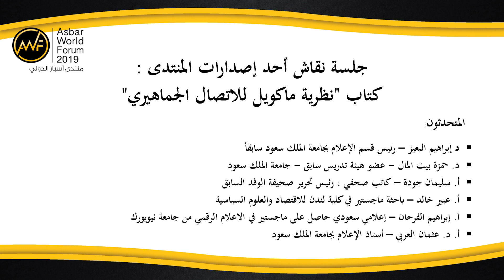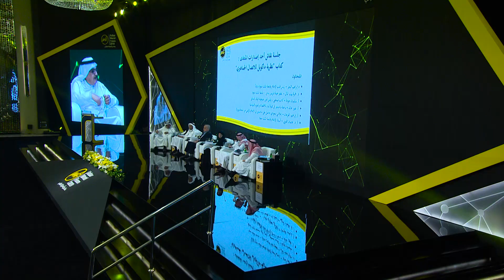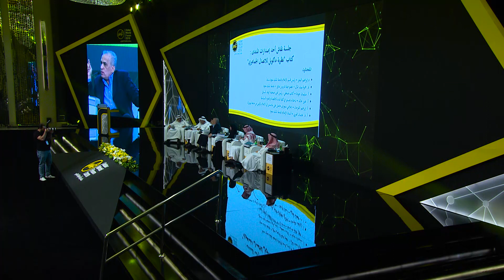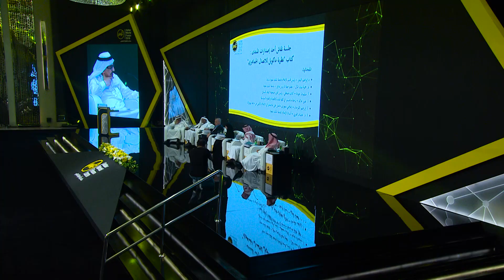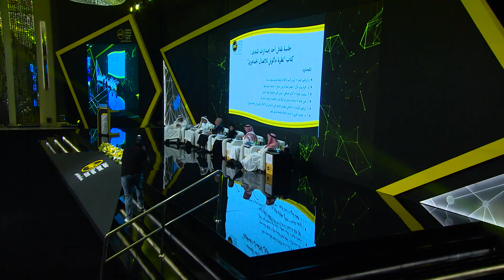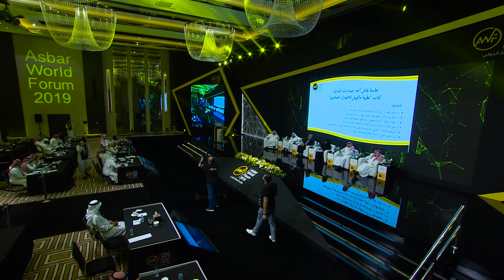جلسة نقاش أحد إصدارات المنتدى كتاب "نظرية ماكويل للاتصال الجماهيري"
2019